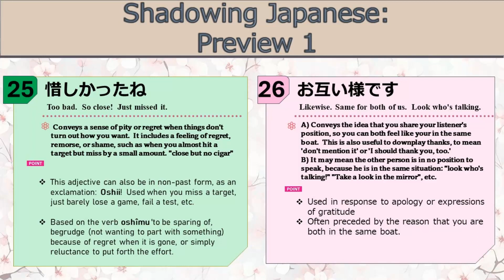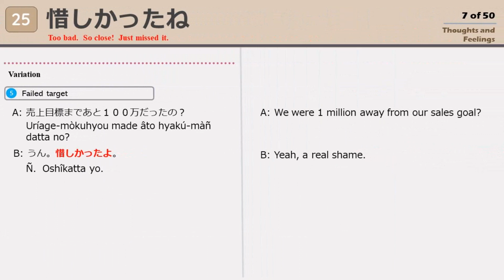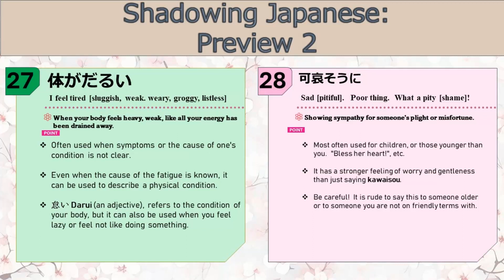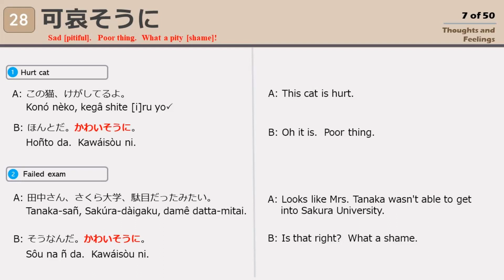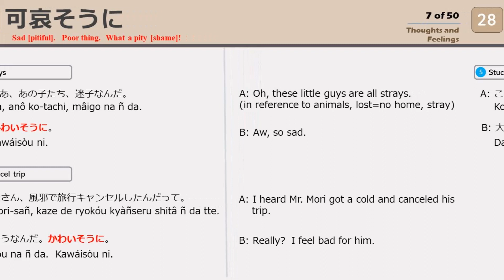Easy Shadowing Japanese Conversations (Part 7 of 50) [Beginner level]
These are short A-B mini conversations which illustrate using common phrases in Japanese.  Most examples are in plain/direct style but a few are mixed or distal style.  Unlike the previous shadowing video, I don't mark the style but you should be familiar with it by now.

This is for early to late beginner students.   Most examples are casual/informal which are not meant for people truly just starting, who should be starting with more polite/formal examples.  It is simple enough for beginners who have the basics down and are perhaps in the 2nd semester or year of Japanese study.  Use the script (captions) in YouTube to skip around or repeat phrases until memorized and can be repeated at same speed without looking at the text.  Each lesson will contain four different basic phrases illustrated in context within a simple conversation.

00:00 Intro Lesson 7
00:08 Shadowing Japanese:Preview 1
00:30 25.惜しかったね
00:53 25.惜しかったね
01:16 25.惜しかったね
01:27 26.お互い様です
01:48 26.お互い様です
02:12 26.お互い様です
02:23 Shadowing Japanese:Preview 2
02:43 27.体がだるい
03:04 27.体がだるい
03:29 27.体がだるい
03:39 28.可哀そうに
04:00 28.可哀そうに
04:22 28.可哀そうに

A total of 200 phrases will be covered, and another 210 at intermediate to lower advanced will be done at the same time as a separate series.

Japanese Audio adapted from the book: すぐに使える日本語会話超ミニフレーズ200.  Transcriptions, romanization, and translations (and any other notes) were done be me.